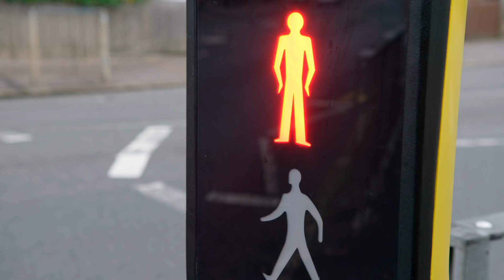☆ Teletubisie Po Polsku ☆ sezon 15 epizod 24 ☆ zupełnie nowe odcinki